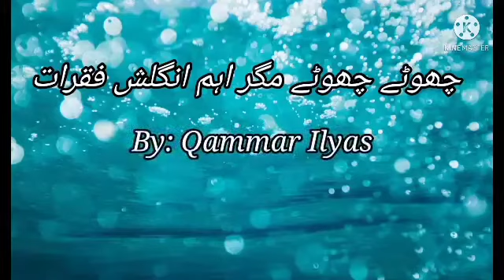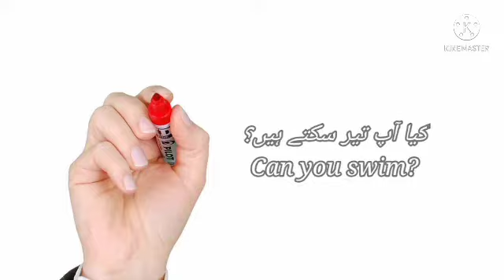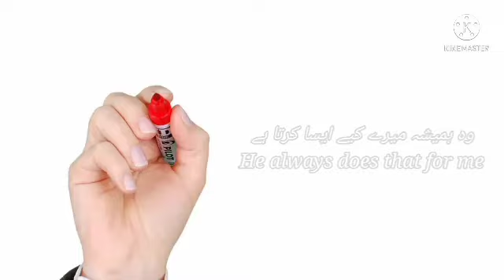Learn English at home/English class/English conversation sentences with Urdu translation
In our first class of spoken English we teach you a practical way of speaking English. Speaking English is an art which requires a lot of practice in spoken English. If you want to be a fluent speaker of English , practice speaking English on daily basis. Through this video on spoken English you can learn English through Hindi. If you want to know how to learn English or if you want to speak English fluently, this is the video for you.This is English conversation between two persons who want to learn spoken English. In this video of English teaching, lead trainer of Zita gives tips on spoken English through conversation between two strangers.

Learn English speaking fun way!
Apna Teacher proudly announces Free English language course. In this video Miss Abeera Altaf has discussed about this course, she also pointed out some major mistake which normally people while learning English Language
English is an international language.
Most of the countries and things in the world today are dominated by English language. Nowadays it is more common to learn and speak this language than other languages, it is needed everywhere, so in this age you need English. At the very least, you should be able to understand the meaning of someone's English conversation, and even give a little bit of an answer, if you need to write, you can write something in shorts and get some meaning by reading the written text.

Therefore, learning this language is an important need of the hour. In view of this, the YouTube channel "Guide to learning English" is launching a simple course called "Let's learn English from Urdu online".

(1)English classes
(3)How To Learn English Speaking At Home Step By Step
(5)English speaking course online
(6)Essential Grammar In Use
(7)Learn english online free course
(8)Spoken english
(11)Spoken english for kids
(12)English to urdu
(13)Learn english online
(14)Spoken English Class 1
(15)Easy english
(16)Learn english
(17)Spoken english in urdu
(18)English course
(19)English language
(20)Spoken English class 1 in Urdu
(21)video
(22)English
(23)Way to Learn English fast in Urdu
(24)Best English teacher
(25)Free english speaking course
(26)Effortless way to learn English
(27)Dream of english
(28)Learn, English, Urdu, speaking course
(29)English in Urdu
(30)Dictionary
(31)guide to learn english
(32)guide to learning english channel
(33)Learning English
(34)learn english
(35)basic english
(36)guide to english
(37)how to learn english language
(38)best english speaking course
(39)Best English speaking course
(40)guide
(41)how to learn english at home step by step
(42)how to learn english speaking at home step by step
(43)learn basic english grammar
(44)english lessons for beginners
(45)british english grammar
(46)online grammar
(47)advanced grammar
(48)grammar for english language teachers
(49)basic english grammar exercises
(50)english in urdu
(51)basic english grammar
(52)essential grammar in use